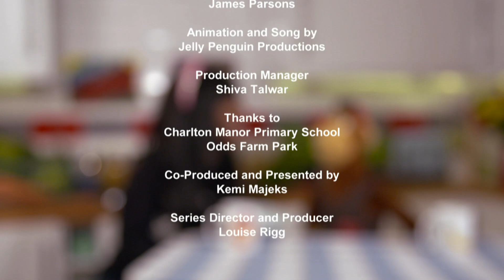Milkshake! Monkey: Bananas About Food | EP 8: Fish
Hey Milkshakers!

It’s Fish Finger Day and Milkshake Monkey is overjoyed!  Only one problem - Kemi forgot to put them on the shopping list, so she heads off to a fish market to figure out where fish fingers come from.  Together, Kemi and her friends create a tasty treat for Milkshake Monkey.